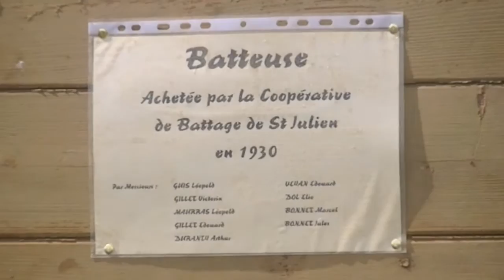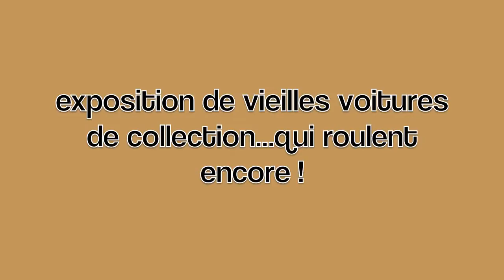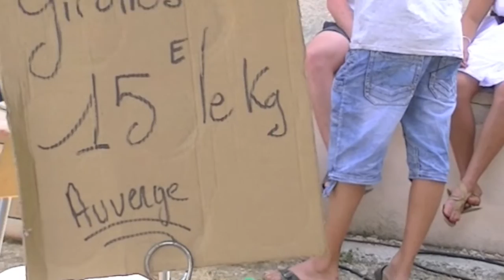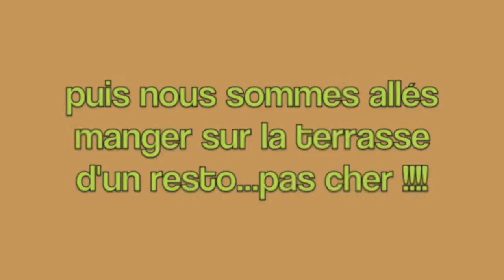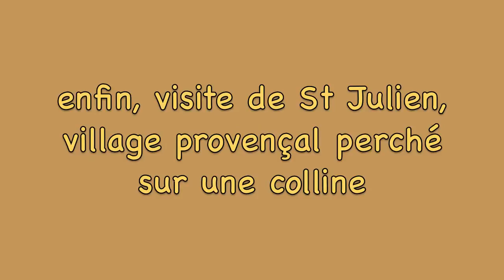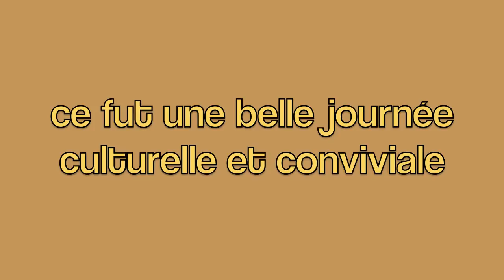fête des moissons d'antan à St Julien août 12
fête des moissons à St Julien août 12